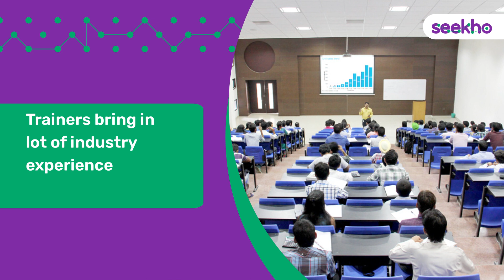Seekho Success Story l Rohit Kotana l Student Testimonial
At Seekho our mission is to help students achieve their dreams by providing access to quality education.

In this video, Rohit Kotana a student of Lovely Professional University, talks about his experience with the Seekho Powered Program MBA in Supply Chain Management and Logistics.

He describes how this program has helped him in getting his dream job at Khimji Ramdas Pvt Ltd.

Rohit's story is an inspiration to all students who are looking to make a better career for themselves.

In this youtube channel, we talk about different careers like product management, finance, marketing, and much more.

The channel's goal is to 10x your career growth with the help of all the relevant industry updates and skills.